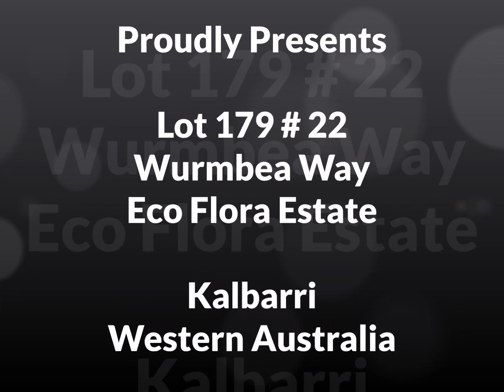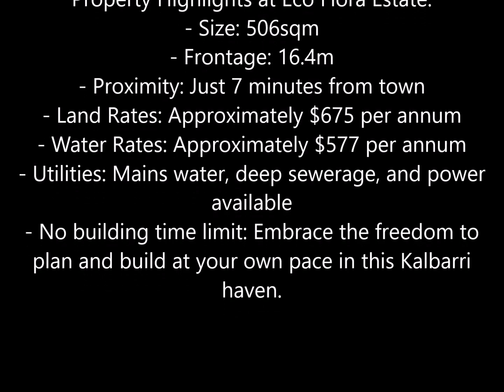Lot 179, 22 Wurmbea Way KALBARRI WA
Elevated lot with northernly glimpses
Introducing an enchanting 506sqm vacant lot nestled in the heart of Eco Flora Estate, where this thriving community is now home to numerous local families and savvy investors, with a plethora of completed homes providing a vibrant atmosphere.

Unveil the allure of coastal living along the Western Australian shores, where this rare gem offers glimpses of both ocean and national park views at an exceptionally affordable price. Act now to secure your piece of paradise – whether you're investing for the long term or seeking the perfect spot for your family home or holiday getaway.

Immerse yourself in the idyllic lifestyle of Kalbarri, where every day feels like a holiday. Renowned for its stunning beaches, awe-inspiring gorges, and superb fishing opportunities, Kalbarri is a destination of choice for those who seek a blend of natural beauty and coastal charm.

Don't miss your chance to own a slice of paradise in Kalbarri!

Property Highlights at Eco Flora Estate:
- Size: 506sqm
- Frontage: 16.4m
- Proximity: Just 7 minutes from town
- Land Rates: Approximately $675 per annum
- Water Rates: Approximately $577 per annum
- Utilities: Mains water, deep sewerage, and power available
- No building time limit: Embrace the freedom to plan and build at your own pace in this Kalbarri haven.

At Ray White Kalbarri, we proudly present "Kalbarri Paradise."

Kalbarri boasts a unique and diverse environment that must be seen to be believed. You'll be captivated by clean, safe river beaches, stunning ocean-side beaches with captivating rock pools, and the world-renowned Jacques Point surf break for surf enthusiasts. Towering coastal sandstone cliffs border the coastal reef, offering spectacular viewpoints for observing visiting whales and dolphins.

The National Park Gorges, with their two skywalks and the majestic Murchison River as a backdrop, provide endless opportunities for family fun. Kalbarri features a new cycle and walk path along the town's foreshore, passing the newly completed environmentally friendly pirate playground.

Kalbarri thrives as a close-knit community, complete with essential amenities, making it the best place to raise your family. Here, you'll find a school that goes up to year 12, alongside bakeries, butchers, an IGA, a post office, a welcoming tavern and a pub, diverse restaurants, trendy fashion boutiques, surf shops, a brewery, a pharmacy, bank agency, charming coffee shops, a beauty salon, a hairdresser, fish and chip shops, sports facilities, skate parks, and much more.